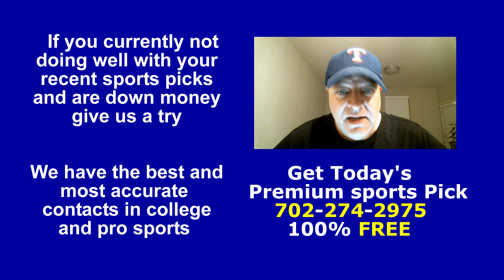Wichita State vs Houston Free College Basketball Picks NCAAB Predictions 3/2/23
Get a free college basketball prediction and betting pick on today's NCAAB matchup between the Wichita State Shockers vs Houston Cougars 3/2/23